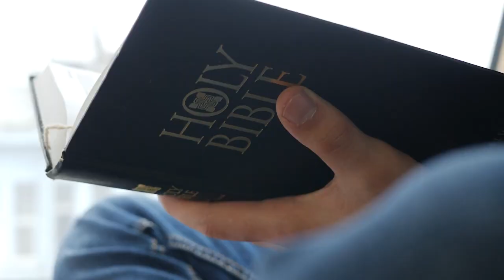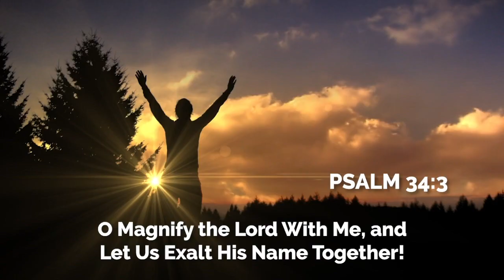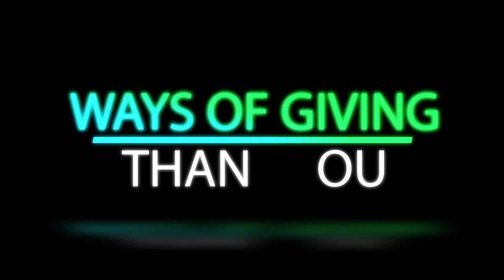Weekly Announcements 6-4-23